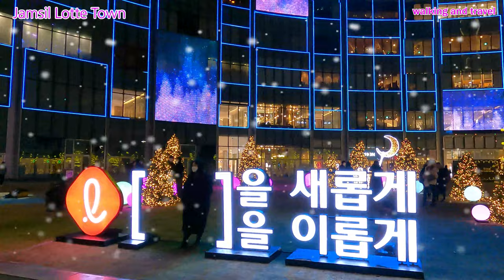크리스마스 조명이 예쁜 잠실 롯데타운에서 행복한 추억 만들기/Jamsil Lotte Town with pretty Christmas lights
안녕하세요.
이번 영상은 크리스마스 조명이 예쁜 잠실 롯데타운에서 행복한 추억을 만들수 있는 장소 소개입니다.
2021년 크리스마스 시즌에 가족과, 연인과, 친구와 이곳에서 아름다운 사진도 찍고, 스케이트도 타고, 캐롤도 들으면서 즐거운 시간 보내시기 바랍니다.
그럼 크리스마스 캐롤을 들으면서 함께 걸어볼까요?
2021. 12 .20(월) 06:00 오후
날씨 : 맑음
온도 : 7℃

Hello.
This video is an introduction to places where you can make happy memories in Jamsil Lotte Town, where the Christmas lights are pretty.
During the 2021 Christmas season, we hope you have a great time here with your family, lovers and friends, taking beautiful photos, skating, and listening to carols.
So, shall we walk together while listening to a Christmas carol?
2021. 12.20 (Mon) 06:00 PM
Weather: Sunny
Temperature: 7℃